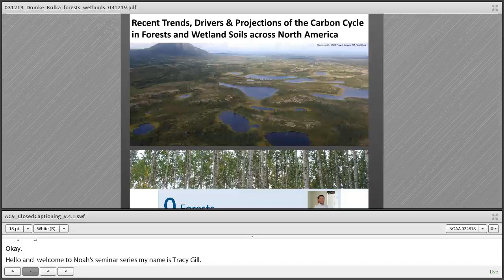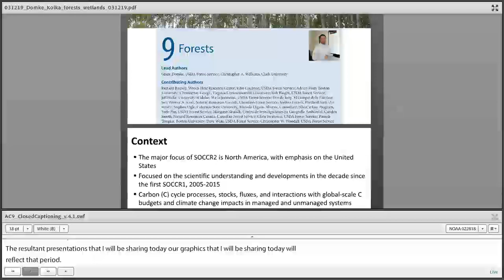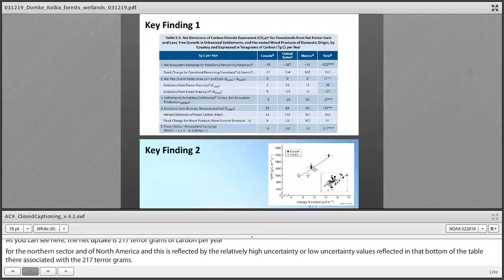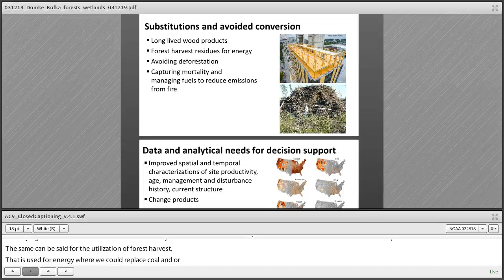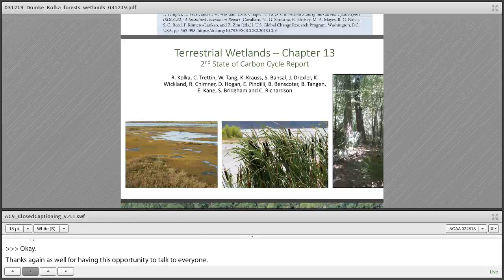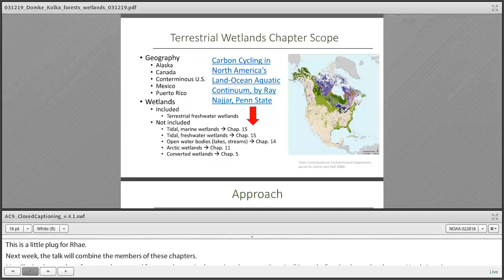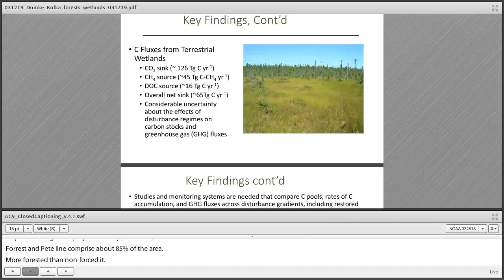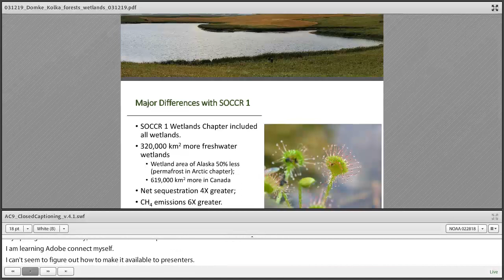SOCCR2 Seminar 3 Dr. Grant Domke & Dr. Randy Kolka: Carbon in Forests & Wetland Soils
Title: Recent Trends, Drivers & Projections of Carbon Cycle in Forests and Wetland Soils across North America

Seminar 3 of 14 in the Special Series: 'From Science to Solutions: The State of the Carbon Cycle' A special public engagement series from the Second State of the Carbon Cycle Report (SOCCR2) team of carbon experts (to be run Tuesdays, 12-1pm ET, Feb. 26 - May 28, 2019)

This Seminar 3 of 14 Title: Recent Trends, Drivers & Projections of Carbon Cycle in Forests and Wetland Soils across North America

Speakers:

Dr. Grant Domke, Research Scientist & group leader, USDA Forest Service, Timber Products Output and Carbon Estimation and Report, Forest Inventory and Analysis Program; and

Dr. Randy Kolka, Research Soil Scientist, USDA Forest Service Northern Research Station;

Co-authors: Chris Williams, Land surface hydrologist and Terrestrial ecosystem ecologist, Associate Professor of Geography, Adjunct Associate Professor of Biology, Clark University and Carl Trettin, Research Soil Scientist, USDA Forest Service Southern Research Station

This seminar includes two presentations:

Recent Trends, Drivers, & Projections of Carbon Cycle Processes in Forests of North America by Grant Domke (USDA Forest Service) and Chris Williams (Clark University)

New Estimates of Terrestrial Wetland Soil Stocks and Fluxes, by Randy Kolka, Research Soil Scientist, USDA Forest Service Northern Research Station & Carl Trettin, Research Soil Scientist, USDA Forest Service Southern Research Station

Abstract for first presentation: Forest ecosystems are the largest terrestrial carbon sink on earth and their management has been recognized as a relatively cost-effective strategy for offsetting greenhouse gas emissions. In North America, forests, including urban forests, woodlands and the products obtained from them, play a major role in the carbon cycle. In this presentation we examine recent trends, drivers, and projections of U.S. and North American carbon cycle processes, stocks, and flows in the context of interactions with global scale budgets and climate change impacts in managed and unmanaged forest ecosystems. We will also highlight carbon management science and tools for informing decisions and opportunities for improving carbon measurements, observations, and projections in forests.

Abstract for second presentation: Because carbon (C) density of terrestrial wetlands is much greater than that of upland ecosystems, consideration of C stocks and fluxes along with associated changes resulting from management or land-use change are of particular importance at local, regional and global scales. Through new analyses of recent available data bases and literature, C stocks, net ecosystem exchange (NEE) and methane (CH4) fluxes were estimated for North American (US, Canada, Mexico and Puerto Rico) terrestrial wetlands. North America contains approximately 2.2 million km2 of terrestrial wetlands (approximately 37% of the global wetland area) with an ecosystem C pool of approximately 161 Pg (approximately 36% of global wetland C stock). Canada has the greatest area of terrestrial wetlands (52%), followed by the US (47%), Mexico (1%) and Puerto Rico. Likewise, Canada has the largest C stocks, NEE, and CH4 fluxes (80%, 51%, and 57%, respectfully) followed by the US (19%, 43%, and 39%, respectfully) and Mexico (1%, 7%, and 4%, respectfully). Forested wetlands comprise 55% of the total terrestrial wetland area, with the vast majority occurring in Canada. Organic-soil wetlands comprise 58% of the total terrestrial wetland area and contain 80% of the C stock. Overall, North American terrestrial wetlands currently are a CO2 sink (i.e., negative NEE) of approximately 126 Tg of C per year. However, North American terrestrial wetlands are a natural source of CH4, with mineral-soil wetlands emitting 56% and non-forested wetlands emitting 55% of the estimated total of 45 Tg CH4 –C per year.

Reference: USGCRP, 2018: Second State of the Carbon Cycle Report (SOCCR2): A Sustained Assessment Report. [Cavallaro, N., G. Shrestha, R. Birdsey, M. A. Mayes, R. G. Najjar, S. C. Reed, P. Romero-Lankao, and Z. Zhu (eds.)]. U.S. Global Change Research Program, Washington, DC, USA, 878 pp., doi: 10.7930/SOCCR2.2018